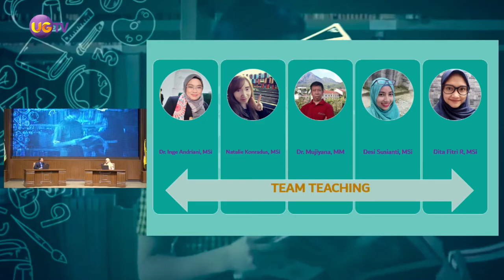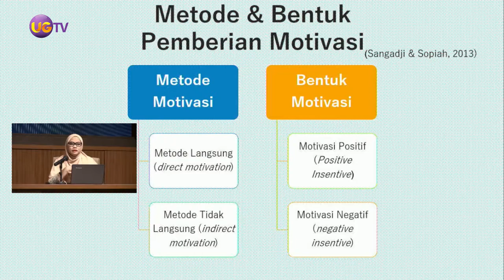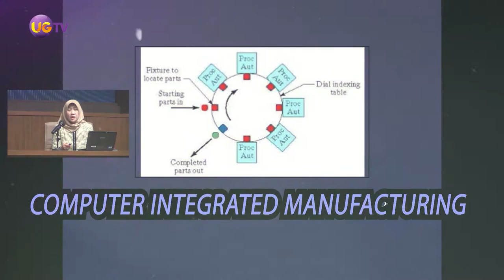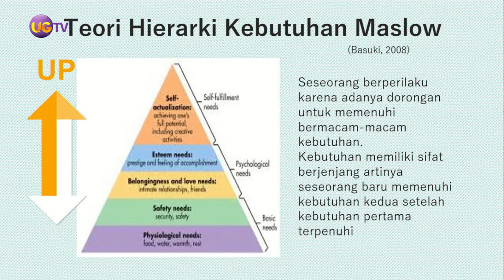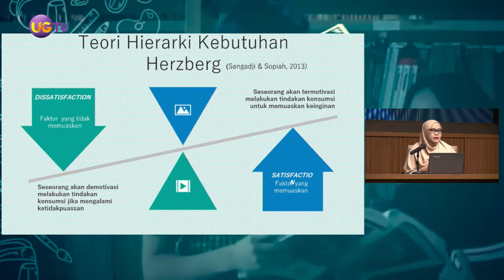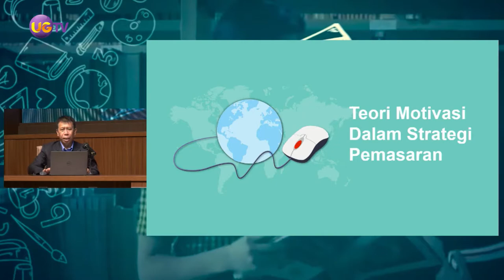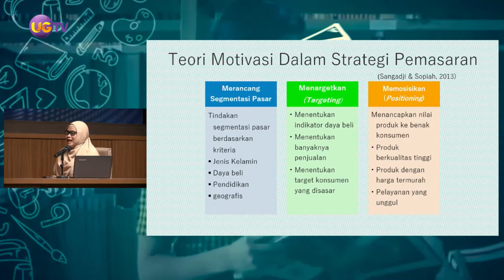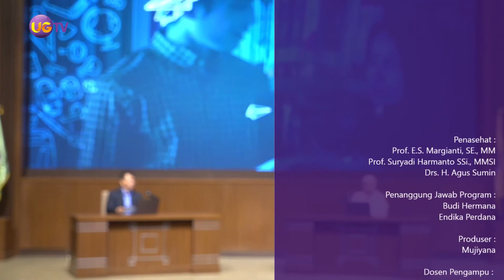Literasi (Team Teaching) - #32 Psikologi Konsumen (M8)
Mata Kuliah :
Psikologi Konsumen
(M8)

Dosen Pengampu :
Dr. Mujiyana
Dr. Inge Andriani, Msi